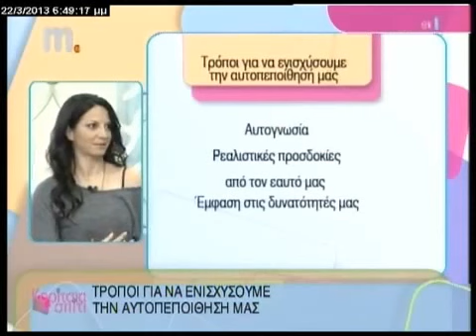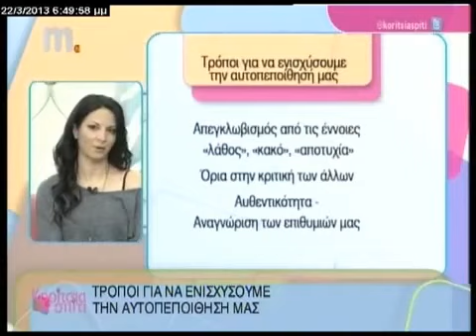ΙΕΚ ΞΥΝΗ - Ενίσχυση Αυτοπεποίθησης (Κορίτσια για σπίτι)